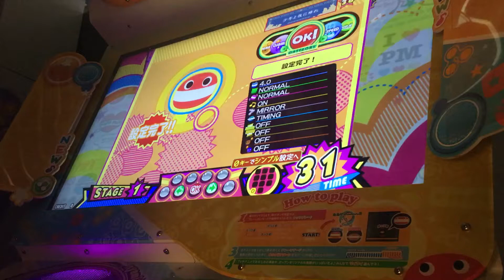少年よ我に帰れ(EX) 99.7k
2020/09/17
EX:Lv38
OP:MIRROR
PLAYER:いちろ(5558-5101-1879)